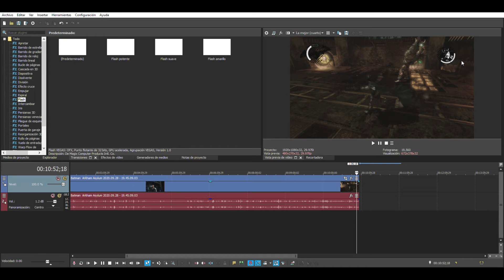Pelea vs Bane // BATMAN ARKHAM ASYLUM